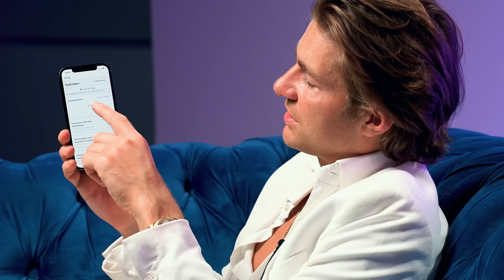Jeremy Fragrance zeigt seine Einnahmen, 800.000€ durch Parfüm und 60 Mitarbeiter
zusätzlich 20€ sparen!
Lade unverbindlich deine Ratenabrechnung hoch und lass dir ein günstigeres Angebot machen.

00:00 Begrüßung
03:36 Kindheit und Entwicklung
04:42 Schulden und Kredite
07:20 Lifestyle und Tagesablauf
09:51 Erziehung; Wurde Jeremy in der Kindheit geschlagen?
12:31 Geld in der Kindheit; War Jeremy arm?
12:56 Zum ersten Mal Geld verdienen
15:28 Umgang mit Stress und die Kunstfigur Jeremy Fragrance Ab 18:41 Drogen
23:32 Sex und Beziehungen; Hat Jeremy eine Freundin?
24:49 Frauenbild; Was denkt Jeremy über Frauen?
26:32 Hat sich Jeremy sexuell ausgelebt?
30:56 Hass im Netz
32:52 Wie viel verdient Jeremy Fragrance mit seinen Parfüms? Ab 34:15 Luxusleben
36:16 Finanztipp von Jeremy Fragrance
38:13 Ziele im Leben; Ist Jeremy Milliardär?
41:14 Preise der Parfüms; Zahlen wir nur für den Luxus?
42:52 Wie wirst du Milliardär und erreichst deine Ziele?
44:55 Parfümtest
46:19 Jeremy entscheidet: Welcher Duft passt zu Leeroy?
48:11 Wie berühmt ist Jeremy Fragrance?
49:18 Statement von Jeremy; Was kommt in Zukunft?
52:53 Jeremys Powerslogan
53:23 Leeroys Kernmessage
54:56 Abschließende Worte von Jeremy
55:42 Jeremys Meinung zum ére studios Parfüm